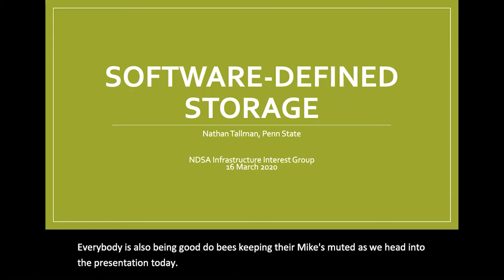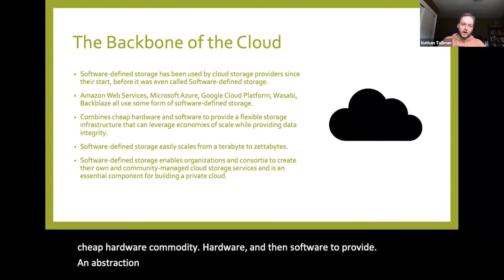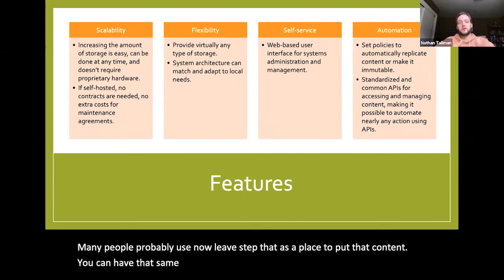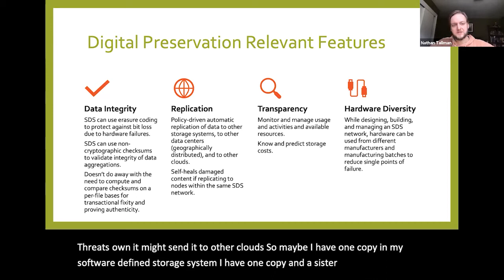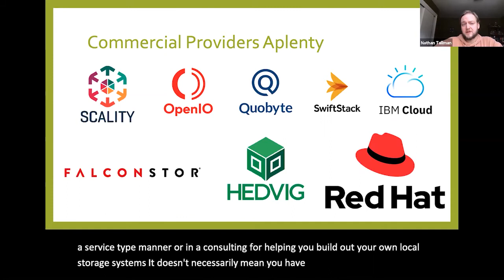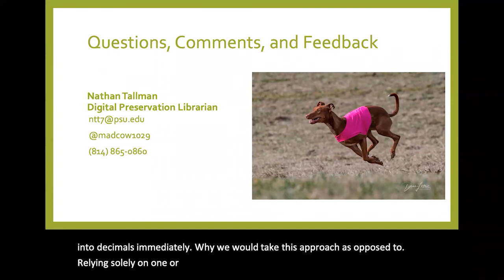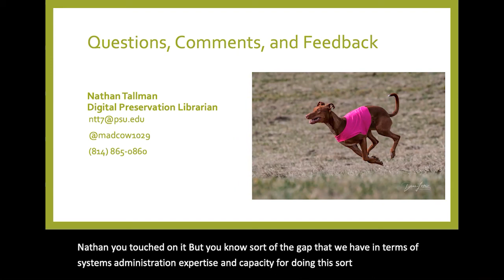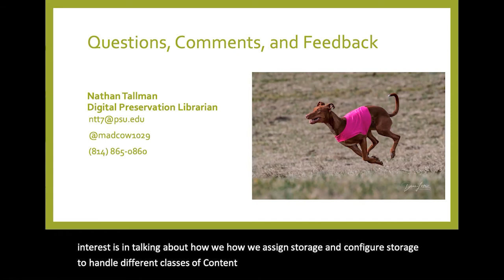2020-03-16 NDSA Infrastructure Interest Group: Software-Defined Storage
The March call featured Nathan Tallman (Penn State University) to discuss Software Defined Storage.